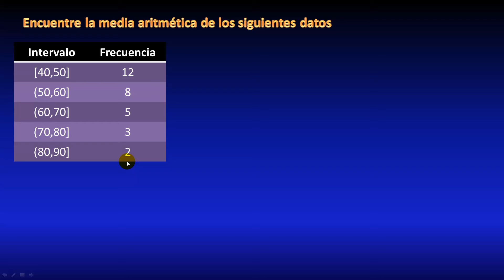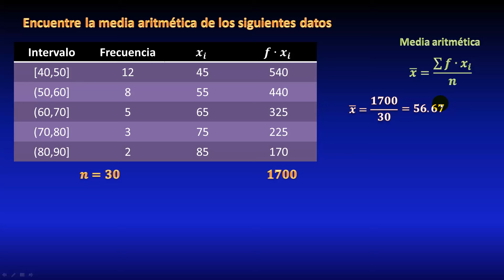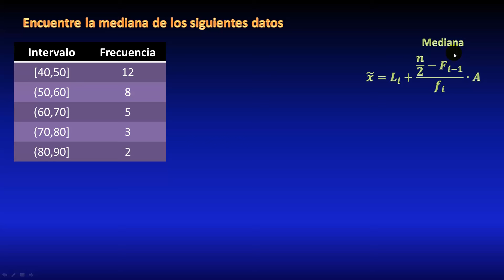Cómo calcular la media para datos agrupados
En este video explicaré cómo se calcula la media aritmética para datos agrupados, paso a paso, resolviendo un ejemplo en el cual nos dan una tabla de frecuencias, con los intervalos de clase.

** MIRA TODOS MIS CURSOS AQUÍ **
** BIBLIOGRAFÍA **

** DONACIONES **